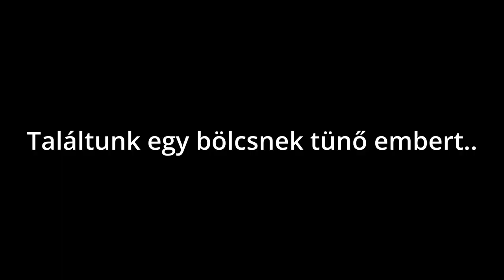Patkányírtónak Tettetem Magam!